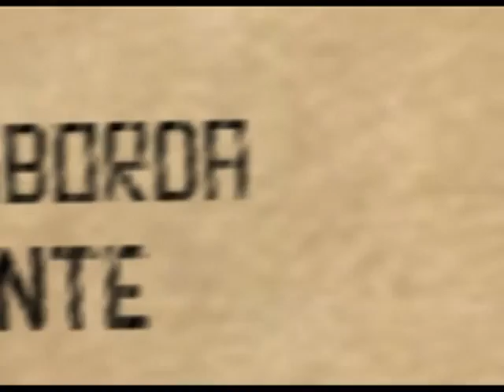Circuito Mineiro de Festivais Independentes 2011